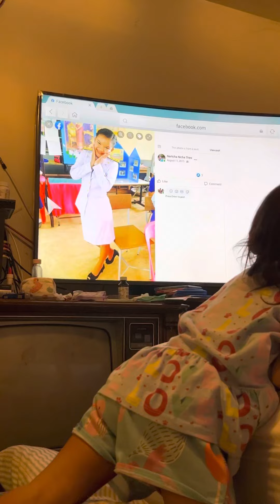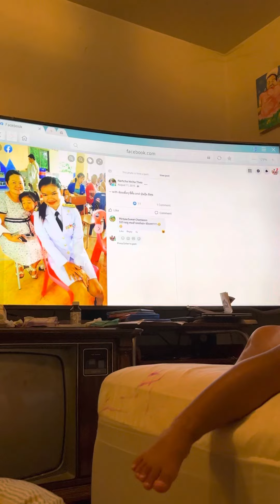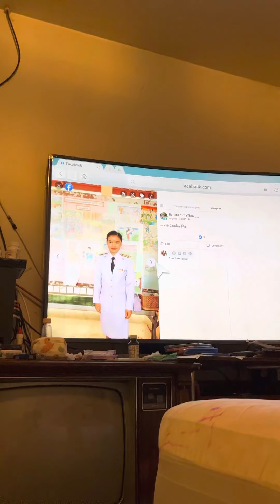12 November BE 2565